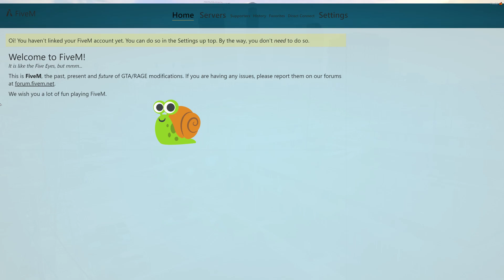The trolling of salty kid admins and cops in GTA RP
When children are cops and admins in roleplay servers

Gta RP GTAV gta online how to hack mod fivem cop soup jmwfilms elitestudios roleplay Red dead redemption 2 pc redm games gamer xbox one ps4 memes mayfair carolina funny haha compilation gaming laptop nvidia 4k ultra high graphics card geforce troll trolling 4chan reddit 9gag justin bieber baby family friendly pg